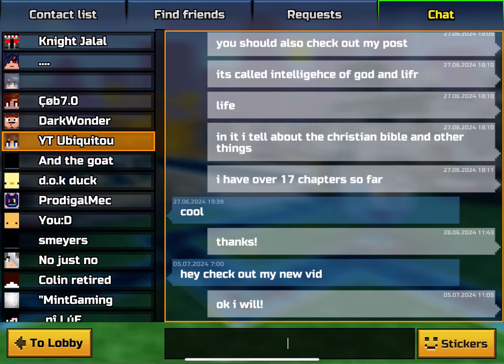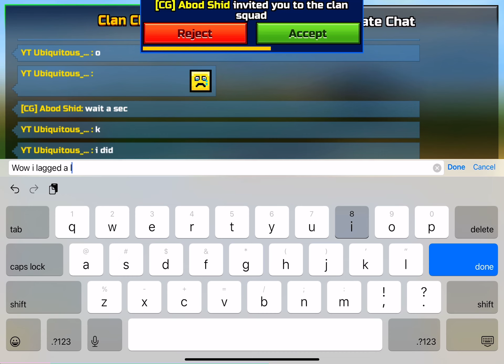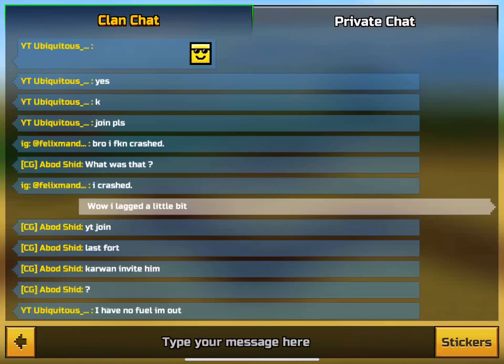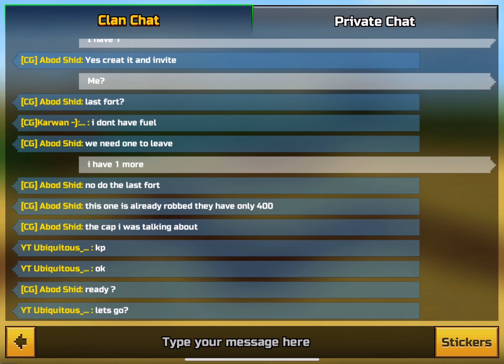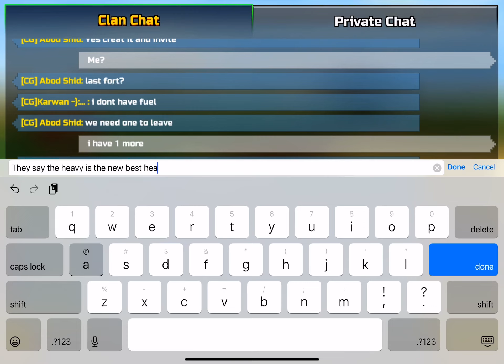Pixel Gun 3D: Doing A Bunch Of Clan Tasks, + Clan Raids (Gameplay/Clan Raids)